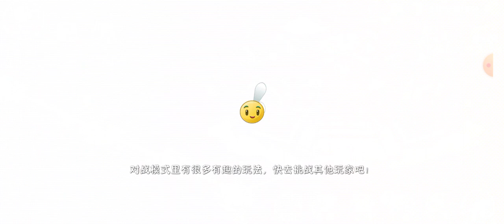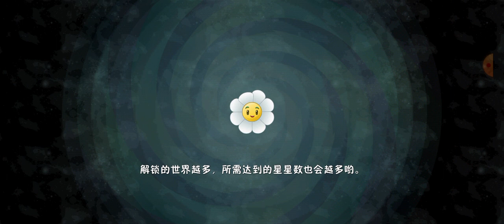Blade-Wielding Hero Boss - PvZ 2 Chinese